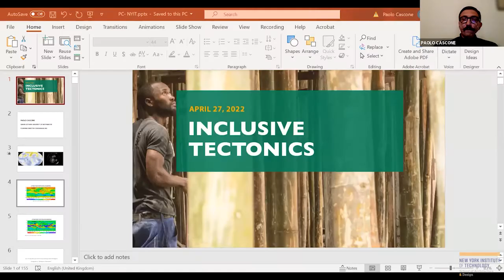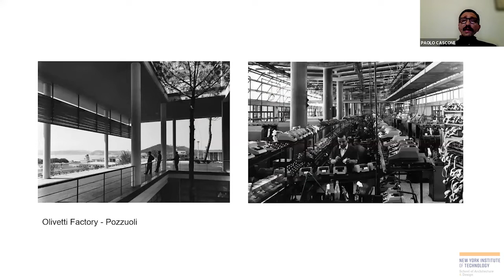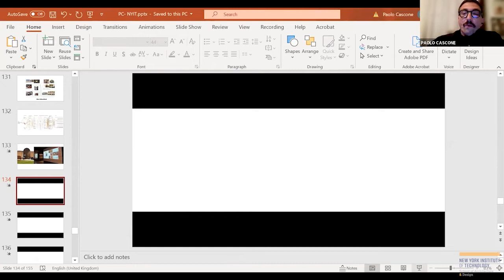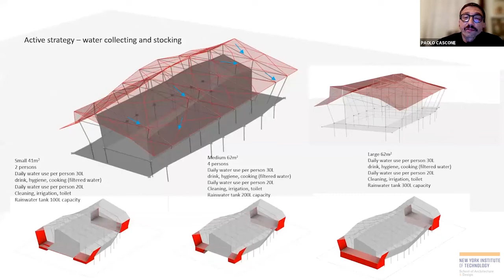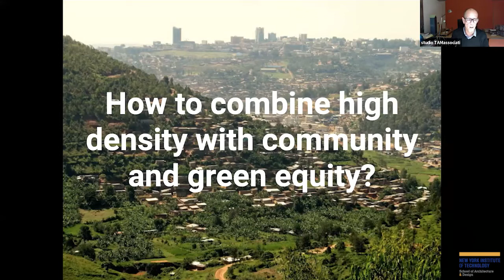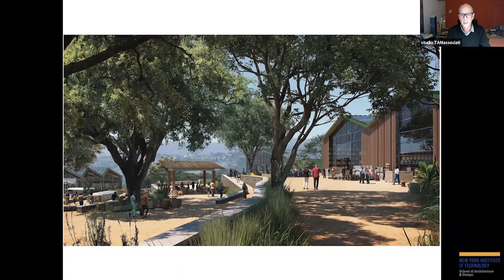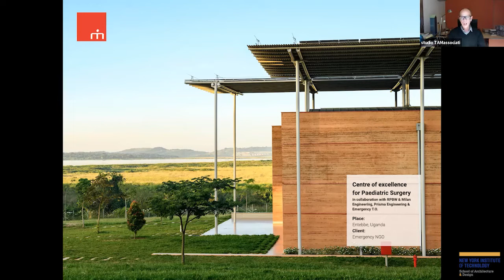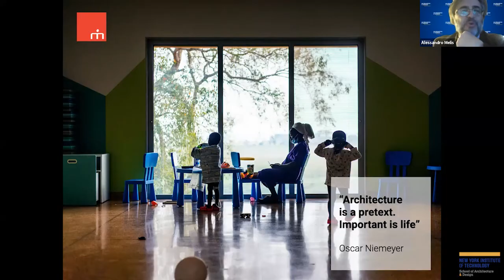Inclusive Tectonics, April 27, 2020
Architecture concentrated on society can curb marginalization and exclusion and become a driving force for new environmental, political, and social structures. Architecture is a powerful medium for communicating, an instrument through which many urban and outer city areas can claim rights, progress, opportunity, and inclusion. Further, it can help spread and make effective the principles of sociality, participation, healthcare, integration, and legality, everywhere and on any scale. By embodying these principles, architecture in this millennium will increasingly have to engage with and find answers to increasingly complex challenges.

Within the aforementioned context, TAMassociati and CODESIGNLAB will share their pivotal experience with students and the public. The Taking Care event will include two presentations: “Face and Back Sides” and “African Fabbers Atlas.” They will offer an engaging discussion regarding the potential role of indigenous and spontaneous architecture on sustainability in architectural design: How to respond to climatic changes reconciling nature with “tekné?” What is the social role of technology? How can architects reconsider their practices with the goal toward supporting community-oriented projects? These questions will be discussed through a number of paradigmatic projects in order to shape an interdisciplinary approach that bridges different knowledge.

Introduction and moderation:
Alessandro Melis, Ph.D., ARB, RIBA, AoU
IDC Foundation Endowed Chair and Professor, New York Institute of Technology

Speakers:
Paolo Cascone, senior lecturer, School of Architecture + Cities, University of Westminster and founding director, codesignlab.org
Simone Sfriso, TAMassociati